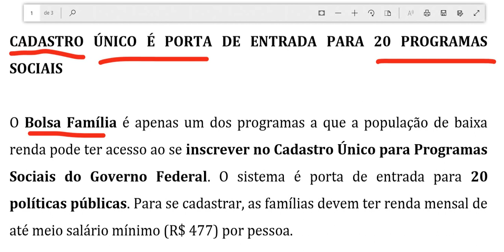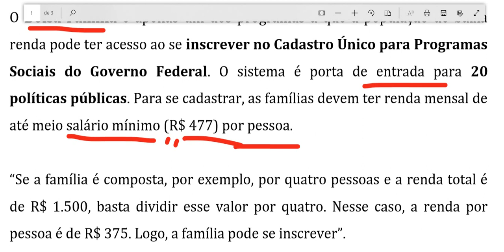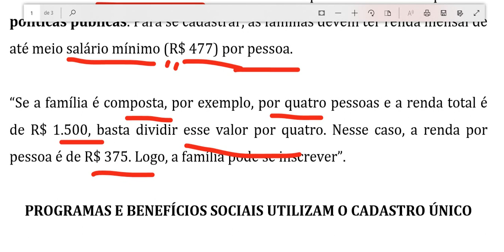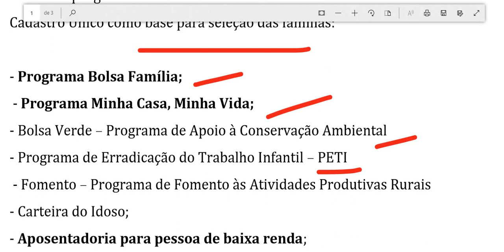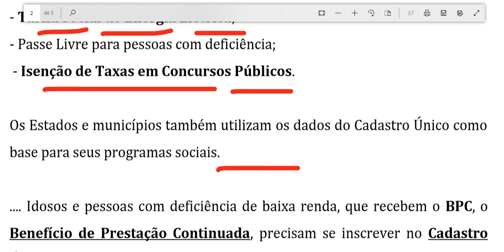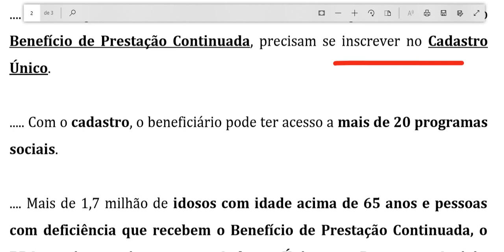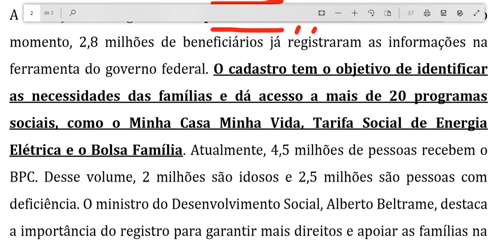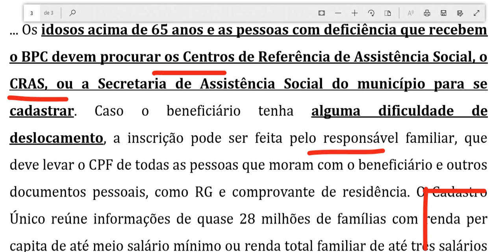Idosos e pessoas com deficiência, que recebem o BPC - Benefício de Prestação Continuada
Idosos e pessoas com deficiência de baixa renda, que recebem o BPC, o Benefício de Prestação Continuada, precisam se inscrever no Cadastro Único.